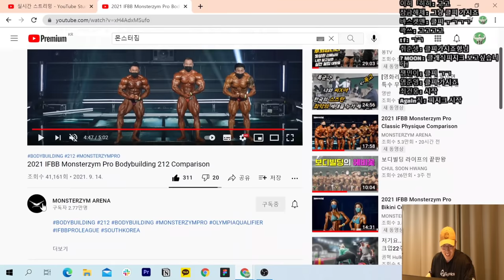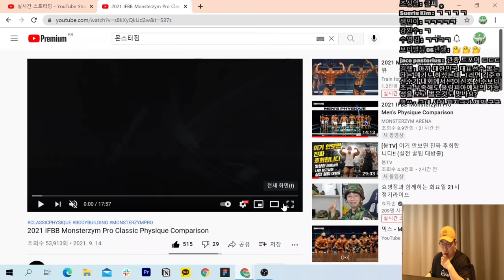2021 Monsterzym Pro, 직관 후기 | 머슬 라디오 50화